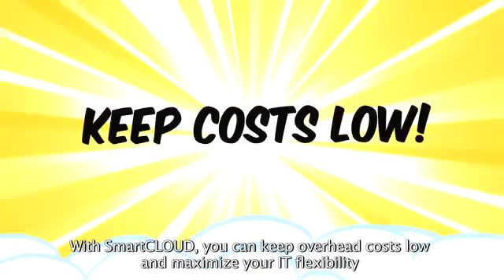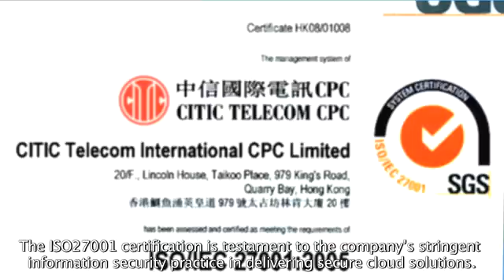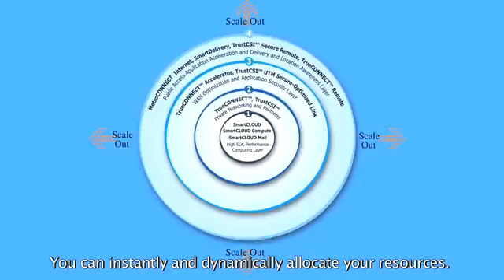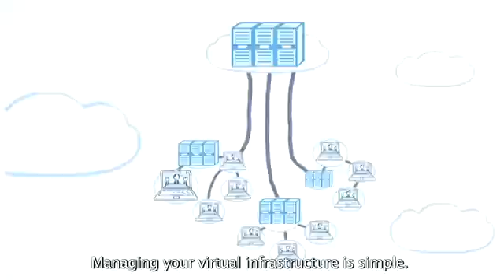SmartCLOUD™ High Performance Cloud Computing (with English subtitle)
CITIC Telecom CPC's SmartCLOUD™ Cloud Computing Solutions enable businesses of all sizes to boost productivity and efficiency with high availability, scalability, security, true disaster recovery and more.